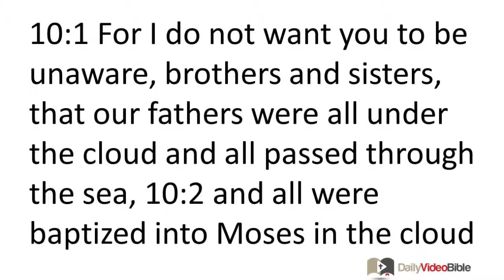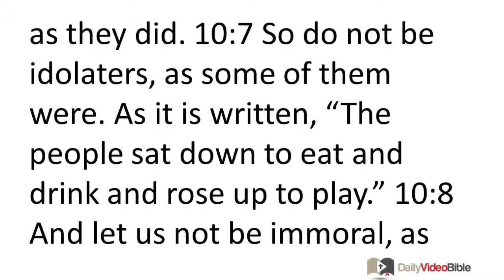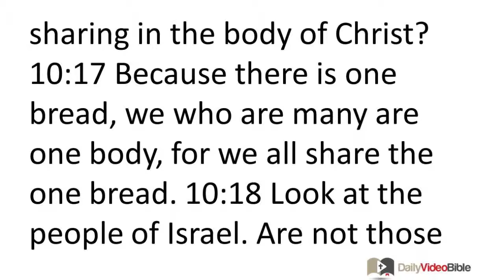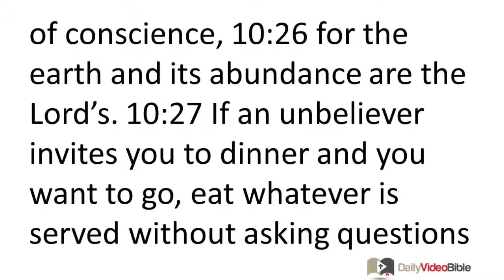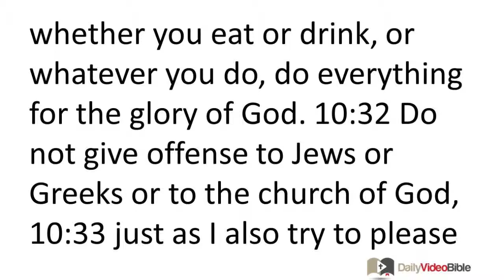June 29 1 Corinthians 10 New Testament for the Daily Video Bible DVB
1 Corinthians 10:1-33 - Learning from Israel's Failures
 10:1 For I do not want you to be unaware, brothers and sisters, that our fathers were all under the cloud and all passed through the sea, 10:2 and all were baptized into Moses in the cloud and in the sea, 10:3 and all ate the same spiritual food, 10:4 and all drank the same spiritual drink. For they were all drinking from the spiritual rock that followed them, and the rock was Christ. 10:5 But God was not pleased with most of them, for they were cut down in the wilderness. 10:6 These things happened as examples for us, so that we will not crave evil things as they did. 10:7 So do not be idolaters, as some of them were. As it is written, "The people sat down to eat and drink and rose up to play." 10:8 And let us not be immoral, as some of them were, and twenty-three thousand died in a single day. 10:9 And let us not put Christ to the test, as some of them did, and were destroyed by snakes. 10:10 And do not complain, as some of them did, and were killed by the destroying angel. 10:11 These things happened to them as examples and were written for our instruction, on whom the ends of the ages have come. 10:12 So let the one who thinks he is standing be careful that he does not fall. 10:13 No trial has overtaken you that is not faced by others. And God is faithful: He will not let you be tried beyond what you are able to bear, but with the trial will also provide a way out so that you may be able to endure it.
Avoid Idol Feasts
 10:14 So then, my dear friends, flee from idolatry. 10:15 I am speaking to thoughtful people. Consider what I say. 10:16 Is not the cup of blessing that we bless a sharing in the blood of Christ? Is not the bread that we break a sharing in the body of Christ? 10:17 Because there is one bread, we who are many are one body, for we all share the one bread. 10:18 Look at the people of Israel. Are not those who eat the sacrifices partners in the altar? 10:19 Am I saying that idols or food sacrificed to them amount to anything? 10:20 No, I mean that what the pagans sacrifice is to demons and not to God. I do not want you to be partners with demons. 10:21 You cannot drink the cup of the Lord and the cup of demons. You cannot take part in the table of the Lord and the table of demons. 10:22 Or are we trying to provoke the Lord to jealousy? Are we really stronger than he is?
Live to Glorify God
 10:23 "Everything is lawful," but not everything is beneficial. "Everything is lawful," but not everything builds others up. 10:24 Do not seek your own good, but the good of the other person. 10:25 Eat anything that is sold in the marketplace without questions of conscience, 10:26 for the earth and its abundance are the Lord's. 10:27 If an unbeliever invites you to dinner and you want to go, eat whatever is served without asking questions of conscience. 10:28 But if someone says to you, "This is from a sacrifice," do not eat, because of the one who told you and because of conscience -- 10:29 I do not mean yours but the other person's. For why is my freedom being judged by another's conscience? 10:30 If I partake with thankfulness, why am I blamed for the food that I give thanks for? 10:31 So whether you eat or drink, or whatever you do, do everything for the glory of God. 10:32 Do not give offense to Jews or Greeks or to the church of God, 10:33 just as I also try to please everyone in all things. I do not seek my own benefit, but the benefit of many, so that they may be saved.